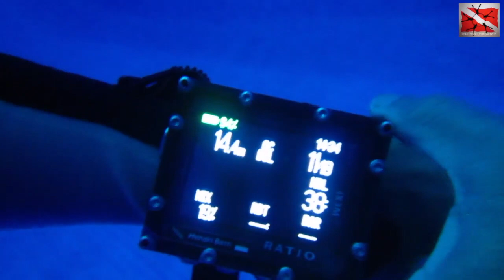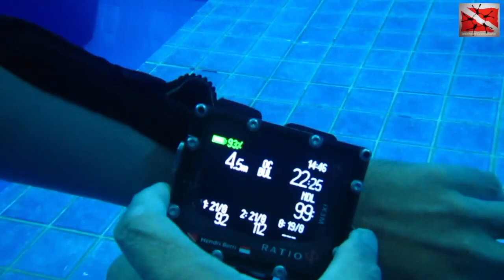Kelas Sidemount Diving di Family Diver Jakarta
Kelas Sidemount merupakan salah satu pilihan untuk memepelajari Ilmu penyelaman yang lebih baru dan banyak di Gunakan juga di dalam penyelama Gua Gua di dunia maupun di Indonesia.
Banyak pelajaran dan kemampuan yang akan kita pelajari di dalm memaksimalkan ke mampuan dari penyelaman Sidemount, ini di dalam penggunaannya, mari yang mau tau dan ingin tau kegunaannya dapat ikut di kelas kami bersama Instructor selam Hendri Darmoto Berri, salam sahabat laut